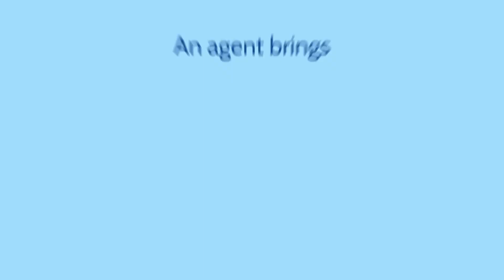Rely on an Expert When You Sell Your House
Maximizing Returns: The Power of Relying on a Real Estate Expert When Selling Your House

Intro:
Selling a house is a significant life event that involves complex decisions and intricate processes. While the DIY approach might seem tempting, there's a compelling case for entrusting this endeavor to a seasoned real estate expert. In this article, we'll delve into the manifold advantages of relying on a professional when you decide to sell your house, and how their expertise can lead to optimal results.

1. Navigating the Real Estate Landscape:
The realm of real estate is multifaceted and ever-evolving, making it challenging for a layperson to keep up with the latest market trends, legalities, and best practices. A real estate expert possesses a comprehensive understanding of the market dynamics, ensuring that you make informed decisions throughout the selling process.

2. Precise Property Valuation:
Determining the right listing price is a delicate balance that requires a keen understanding of market conditions, neighborhood comparisons, and property nuances. An experienced real estate agent can conduct a thorough comparative market analysis (CMA) to accurately price your home, maximizing your returns while attracting potential buyers.

3. Strategic Marketing and Exposure:
Effectively marketing your property involves more than just snapping a few photos and creating a listing. A professional real estate agent can employ a strategic marketing plan, leveraging their network, online platforms, and targeted advertising to showcase your property to a wide and relevant audience, thereby increasing your chances of a quick and lucrative sale.

4. Negotiation Expertise:
The art of negotiation can make or break a real estate deal. An experienced agent can advocate on your behalf, skillfully navigating negotiations with potential buyers, inspectors, and other involved parties. Their goal is to secure the best possible terms and price, safeguarding your interests throughout the process.

5. Streamlined Process and Time Savings:
Selling a house involves a multitude of tasks, paperwork, and appointments. Delegating these responsibilities to a real estate expert frees up your time and minimizes the stress associated with managing the process on your own. Their efficiency ensures that deadlines are met, and nothing falls through the cracks.

6. Problem Solving and Contingency Planning:
Real estate transactions can encounter unexpected challenges, from financing hiccups to inspection issues. A seasoned agent has encountered a wide array of scenarios and can provide solutions to keep the process moving forward, allaying your concerns and ensuring a smoother transaction.

7. Tap into Their Network:
A well-connected real estate expert has an extensive network of professionals, from contractors and stagers to attorneys and inspectors. This network can prove invaluable, as they can recommend trusted partners who can enhance your property's appeal, address any issues, and contribute to a successful sale.

Conclusion:
While selling your house might be a personal endeavor, enlisting the services of a real estate expert is a strategic move that offers a myriad of benefits. Their expertise, market knowledge, negotiation skills, and extensive network can help you navigate the complexities of the real estate landscape, ultimately leading to a more efficient and rewarding home-selling experience. When you choose to rely on an expert, you're not just selling a house – you're maximizing your potential for success and peace of mind.